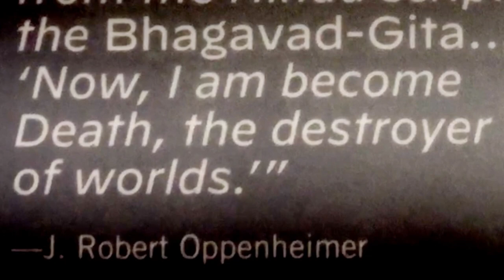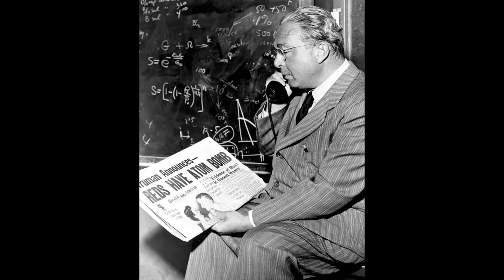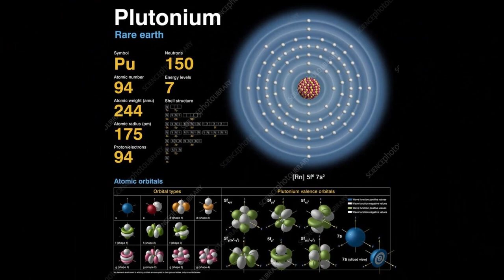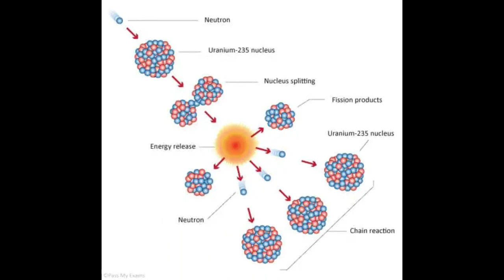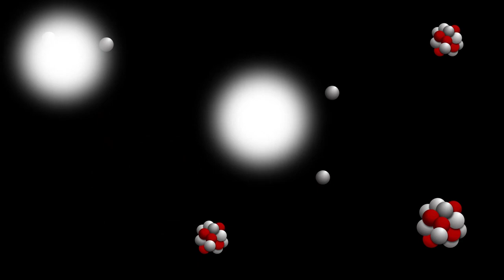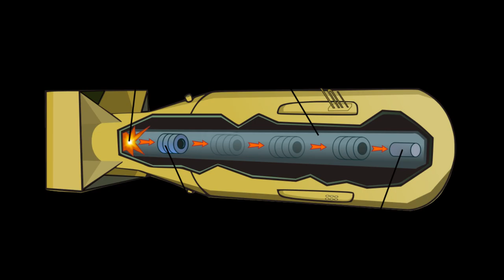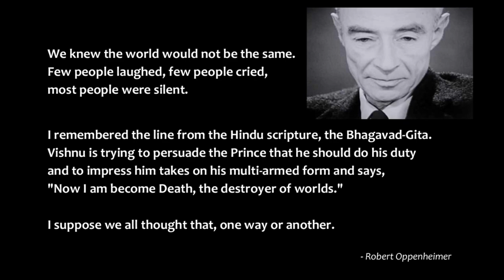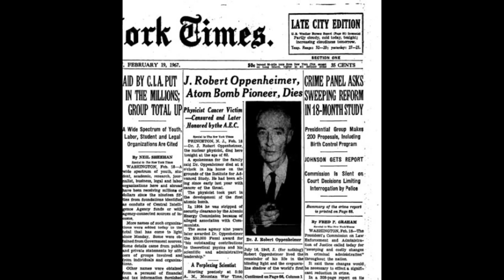OPPENHEIMER| A Hero? A Villain?| History of Atomic Bomb| Info Safari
Welcome to Info Safari, where we embark on a compelling journey into the life of J. Robert Oppenheimer, the visionary scientist known as the "father of the atomic bomb." Join us as we delve into his fascinating story, from being a child prodigy to leading the Manhattan Project that created the first nuclear weapons.

Witness the awe-inspiring Trinity nuclear test on a fateful morning in 1945, as Oppenheimer utters profound lines from the Bhagavad Gita, revealing the weight of his creation. Discover his inner struggles, the moral implications of his work, and how he grappled with the devastating consequences of Hiroshima and Nagasaki.

Explore the mind of this brilliant yet complex scientist, whose left-wing ideology and political involvement stirred both admiration and opposition. Find out how his relentless pursuit of knowledge ultimately shaped the course of history.

Join us on this Info Safari as we uncover the captivating story of Oppenheimer, his contribution to nuclear science, and the ever-relevant quest for nuclear disarmament. Happy exploring!